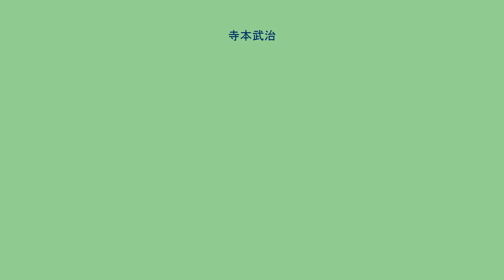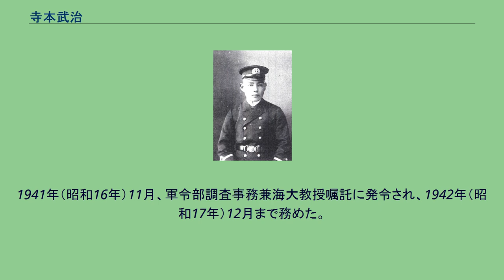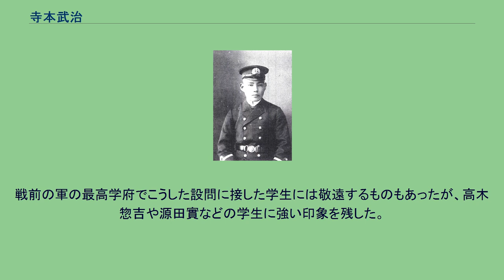寺本武治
寺本 武治（てらもと たけじ、1884年2月25日 - 1958年12月2日）は、日本の海軍軍人。
島根県出身。
神戸一中を経て、1905年（明治38年）11月、海軍兵学校（33期）を卒業し、1906年（明治39年）12月、海軍少尉任官。
海軍大学校乙種、海軍砲術学校高等科で学ぶ。
1911年（明治44年）12月、「筑波」分隊長となり、「三笠」「周防」の各分隊長、砲術学校教官兼分隊長兼海軍機関学校教官、「橋立」分隊長兼砲術学校教官などを経て、1917年（大正6年）11月、海大（甲種15期）を卒業した。
1917年12月、海軍少佐に昇進し海軍省人事局局員（第1課）に就任。
1920年（大正9年）12月、「伊勢」砲術長となり、軍令部参謀兼サガレン州派遣軍司令部付に転じ、1921年（大正10年）12月、海軍中佐に進級。
1922年（大正11年）11月、兼海軍教育本部員となり、横須賀鎮守府付・欧米各国出張、教育局局員（第1課）、横須賀鎮守府付を歴任。
1925年（大正14年）8月、「青島」特務艦長に就任し、「早鞆」特務艦長、軍令部出仕兼海大教官を経て、海大教官兼陸軍大学校兵学教官となり、1926年（大正15年）12月1日、海軍大佐に昇進した。
1929年（昭和4年）11月、「迅鯨」艦長に就任し、横須賀鎮守府付、「山城」艦長、横須賀鎮守府付・教育局派遣勤務を経て、1932年（昭和7年）12月、海軍少将に進級し軍令部出仕となる。
1933年（昭和8年）12月、待命そして予備役編入。
同月16日、海大兵学教授嘱託に就任。
1941年（昭和16年）11月、軍令部調査事務兼海大教授嘱託に発令され、1942年（昭和17年）12月まで務めた。
寺本は海軍大学校の教官として甲種24期から39期（29期を除く）を担当し、戦後も海上自衛隊幹部学校で指導にあたった。
寺本が長きに渡り海軍最高学府の教官であったのはその『統帥』理論を評価されたもので、楠木正成、山岡鉄舟の無刀流、神道、儒学、仏教、基督教、回教などを研究し独特の統帥学を創りあげた。
また「闘戦経」や「猫の妙術」を授業に使用している。
講義には次のような内容があった。
戦前の軍の最高学府でこうした設問に接した学生には敬遠するものもあったが、高木惣吉や源田實などの学生に強い印象を残した。